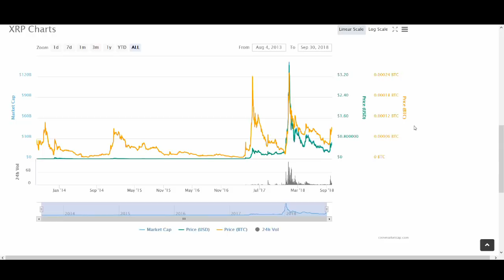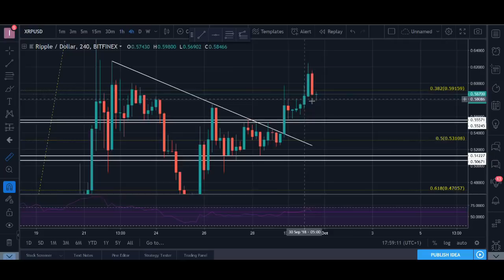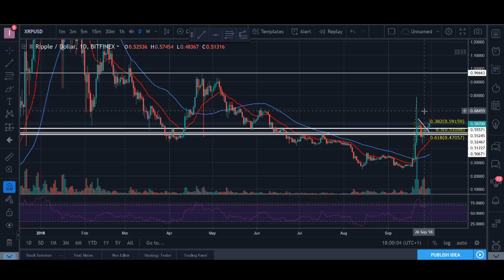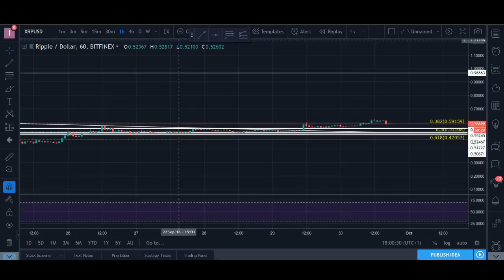RIPPLE XRP - A BIG PUMP & DUMP?